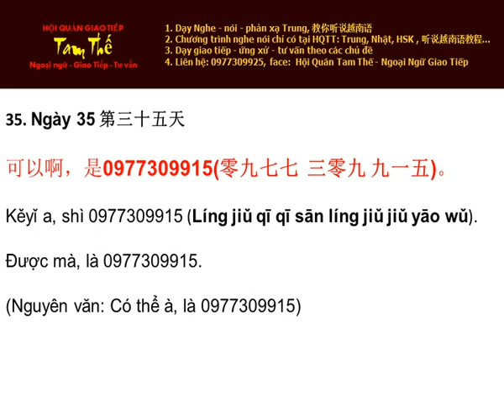Ngày 35 Là 0977309915 - Nghe Noi Tieng Trung Moi Ngay Mot Cau